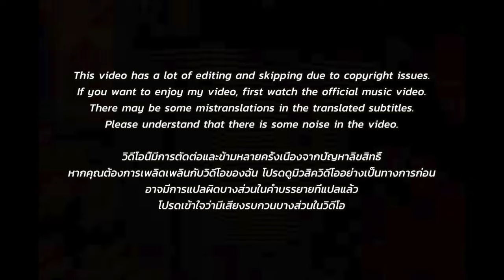🇹🇭🇰🇷🔥Korean Hiphop Junkie react to YOUNGOHM - RAPSTAR (THAI/ENG SUB)